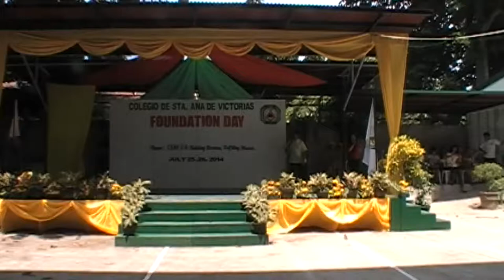Education Society Dance Number || CSAV Foundation Day 2014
The Education Society's presentation during Colegio de Sta. Ana de Victorias' 4th Foundation Day on July 25-26, 2014.